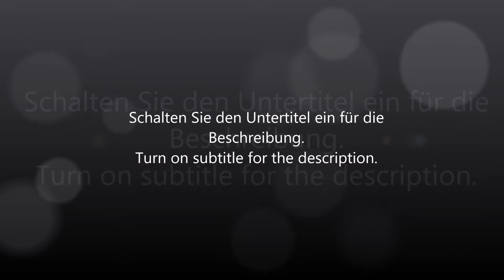DiY Umbauvideo LED Beleuchtung Innenraum passend für VW T5 T6 Modelle SW-Tuning Tutorial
SW-Tuning präsentiert ein Einbauvideo bzw Umrüstung von Halogen Birnen Beleuchtung auf LED Innenraumbeleuchtung passend für VW T5 Modelle sowie T6 Modelle. Benötigt Ihr eine Innenraum Umrüst Set schreibt uns eine email.